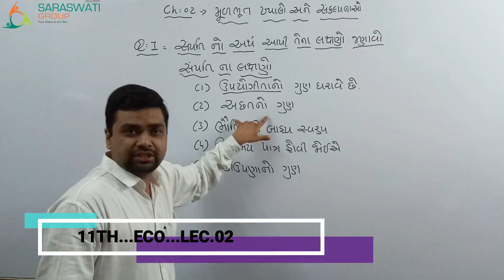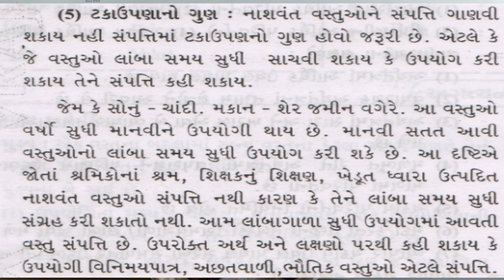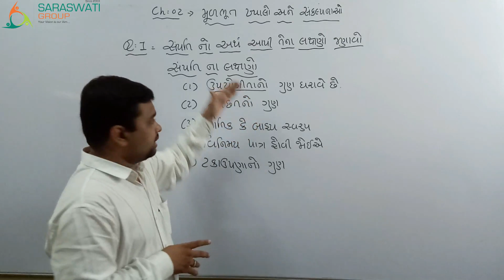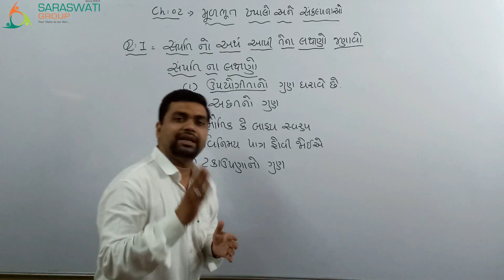STD 11 II CH 02 II LEC 02 II Economics II Jatin Sheth II Saraswati Group Of Education